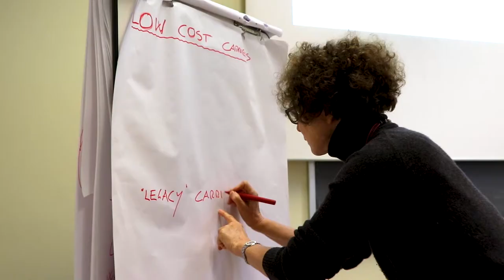Master SMGB | Business & Corporate Strategy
In strategy we have two layers: business and corporate strategy.
In this video, the Director of the Master in Strategic Management for Global Business SMGB - Matteo Pedrini - and the Professor Maria Cristina Fenoglio Gaddò explain the differences and characteristics of these two kinds of strategy.

Are you looking for a challenging and international experience in the heart of Milan, Italy? Apply now for the Master, the 2019 intake is open!

Are you wondering if this is the right Master for you? Here the Director explains why you should consider applying: